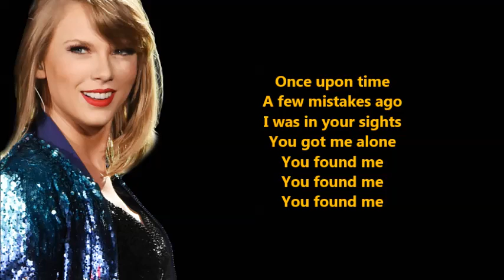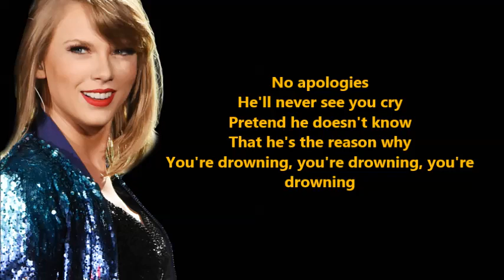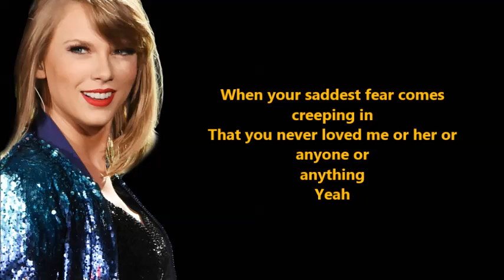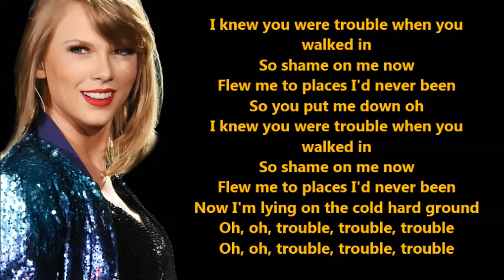Taylor Swift- I Knew You Were Trouble (Lyrics) {Heylyrics}